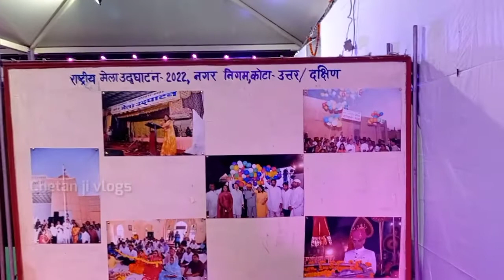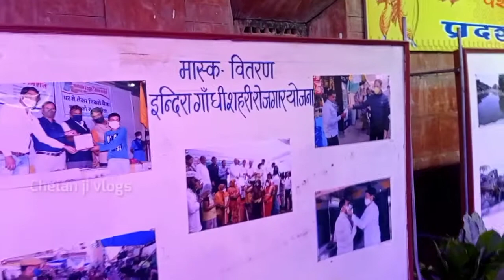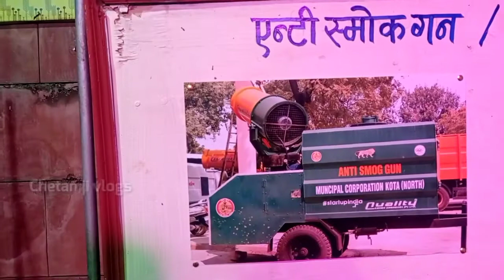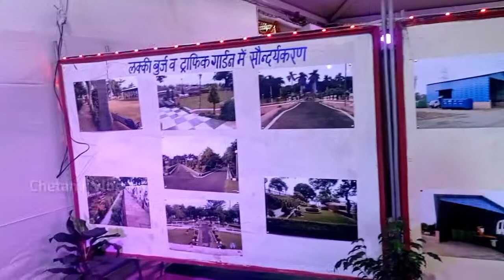कोटा दशहरा मेला 2022 प्रदर्शनी | नगर निगम कोटा | kota dussehra mela 2022 | @Chetan ji vlogs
Cover Topic:-
कोटा दशहरा मेला 2022 प्रदर्शनी
दशहरा मैला 2022 झुला मार्केट सम्पूर्ण जानकारी
kota shreenath puram ravan
कोटा दशहरा मैला 2022 सम्पूर्ण जानकारी
राष्टीय_दशहरा_मेला_कोटा_2022
झुला मार्केट
फुड मार्केट
जनसुविधाएं पेयजल
पन्ना लाल पकोड़ी
मौत का कुआं
स्पाइडर झुला
dancing jhula
icecream shop
vijayshree rangmanch
shree ram rangmanch
kota ka ravan 2022
kota ka dhshra mela
kota dussehra mela
राष्ट्रीय दशहरा मेला 2022
कोटा का दशहरा मेला
चंम्बल रिवर फ्रंट कोटा
नगर निगम कोटा
दशहरा_मेला_कोटा_2022
oxizon park kota